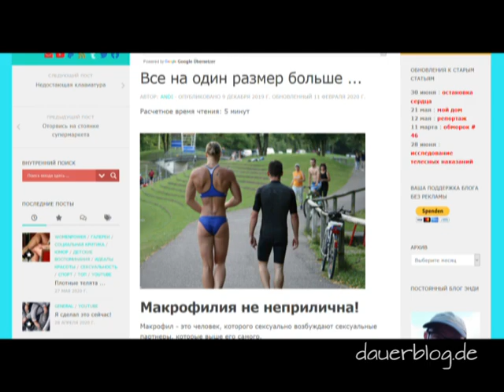Situation FrauenRudern 1983 in West-Deutschland Becker-Völkner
Interessantes Gespräch mit den Zweier- und Vierer-Ruderinnen Ellen Becker und Iris Völkner im Jahr 1983 während der Ruder-Weltmeisterschaften in Duisburg über die Situation des Frauen-Ruderns in West-Deutschland vor den Olympischen Sommerspielen 1984 in Los Angeles ohne voraussichtliche Beteiligung der Ostblock-Staaten. Die beiden Sportlerinnen sind noch natürliche Frauen aus den 80ern mit blonden Härchen an Beinen und Armen, wenn ich mich recht entsinne.
Interesting conversation with the German rowers Ellen Becker and Iris Völkner in 1983 during the World Rowing Championships in Duisburg about the situation of women's rowing in West Germany before the 1984 Summer Olympics in Los Angeles without expected participation of the Eastern Bloc countries. The two athletes are still natural women from the 80s with blond downy hair on their legs and arms, if I remember correctly.